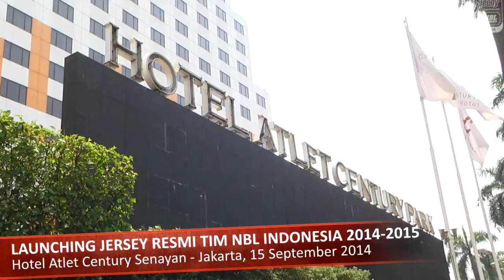Kolaborasi Istimewa Li Ning dan Oscar Lawalata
PT DBL Indonesia Launching Jersey Resmi Tim NBL Indonesia 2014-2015
TAMPILAN baru yang lebih segar dan berkelas siap menyambut musim baru National Basketball League (NBL) Indonesia 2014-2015. Klub-klub kontestan liga basket kasta tertinggi tanah air ini akan berkompetisi dengan jersey baru. Hasil kolaborasi istimewa dari Li Ning, brand olahraga kelas dunia asal Tiongkok, dengan desainer papan atas tanah air, Oscar Lawalata.

Untuk kali pertama di dunia basket tanah air, jersey pertandingan didesain secara khusus oleh perancang busana papan atas Indonesia. PT DBL Indonesia selaku penyelenggara liga memperkenalkan karya seni istimewa ini kepada media dan  masyarakat di Hotel Atlet Century Senayan, Jakarta, Senin (15/9). Acara launching pun dikemas spesial dan elegan.

Tentu saja, jersey tidak terlihat keistimewaannya apabila tidak dikenakan langsung oleh para pemain. Perwakilan pemain dari 12 klub kontestan liga pun didatangkan khusus sebagai model.

Mereka adalah, Ebrahim ’Biboy’ Enguio Lopez (Aspac Jakarta), Christian Ronaldo Sitepu (Satria Muda BritAma Jakarta), Kelly Purwanto (Pelita Jaya Energi Mega Persada Jakarta), Diftha Pratama (Garuda Kukar Bandung), Merio Ferdiansyah (Stadium Jakarta), Kaleb Ramot Gemilang (CLS Knights Surabaya), Yan Stiven Pattikawa (Hangtuah Sumsel IM), Restu Dwi Purnomo (Bimasakti Nikko Steel Malang), Surliyadin (JNE BSC Bandung Utama), Yo Sua (Satya Wacana Metro LBC Bandung), Dian Heryadi (Pacific Caesar Surabaya), dan R. Azzaryan Pradhitya (NSH GMC Jakarta).
”Dengan bangga, kami memperkenalkan sesuatu yang baru lagi untuk penggemar basket di Indonesia. Sekaligus memberi warna baru lagi untuk dunia olahraga di tanah air. Basket merupakan olahraga yang lebih menonjolkan style apabila dibandingkan dengan olahraga lain. Sehingga logis apabila kami menggandeng desainer papan atas Indonesia untuk memberikan sentuhan langsung kepada seluruh desain jersey klub-klub NBL Indonesia. Terima kasih sebesar-besarnya kepada Oscar Lawalata atas dukungan yang dia berikan bagi dunia olahraga Indonesia, khususnya basket,” kata Azrul Ananda, commissioner NBL Indonesia sekaligus direktur PT DBL Indonesia.

Sebagai pionir fashion di Indonesia, Oscar sangat bersemangat dalam menunjukkan dukungan besarnya kepada industri olahraga basket tanah air. ”Olahraga ini telah menjadi bagian dari lifestyle. Saat ini, banyak atlet yang semakin fashionable. Itulah yang membuat saya tertarik untuk ikut menjadi bagian dari kolaborasi ini,” ujar Oscar.

Dibutuhkan waktu yang lama bagi Oscar untuk mendesain setiap detail jersey. Sebab, Oscar ingin memberikan desain terbaik. ”Perlu waktu tiga bulan untuk menyelesaikan desain jersey tersebut. Kendala yang sulit ialah memperkuat image dari klub sesuai dengan citra masing-masing,” lanjutnya.

Kolaborasi ini terjalin berkat support dari Li Ning. Menginjak kerjasama tahun kedua, produsen apparel asal China ini meningkatkan partnership-nya terhadap NBL Indonesia. Setelah musim lalu menjadi official game ball, kini Li Ning menjadi official partner.

”Kami bangga memperluas kemitraan dengan NBL Indonesia. Sebab, kami melihat liga ini (NBL Indonesia) terus berkembang dengan baik dan kini memiliki pangsa pasar tersendiri,” ujar Mahender Kapoor, Managing Director Sunlight Sports Pte Ltd, selaku distributor Li Ning.

Tak tanggung-tanggung, sejumlah produk untuk kelancaran pertandingan telah disiapkan oleh Li Ning. Tak hanya bola, Li Ning juga menyuplai kebutuhan apparel tim mulai dari jersey, polo shirt, shooting shirt, training suit, hingga gym bag.